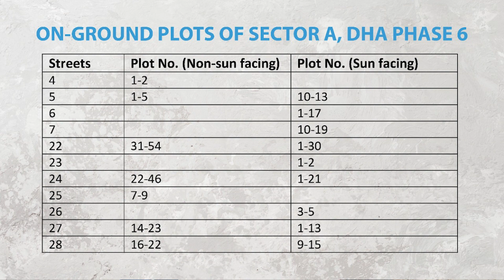WHICH PLOTS/STREETS ARE ON-GROUND AVAILABLE IN DHA SECTOR-A, DHA PHASE-6 | ISLAMABAD | 2022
In this video, Inam Malik shows your developed plots and streets of Sector A of DHA Phase-6. Sector A is situated alongside DHA Phase-5 through DHA Expressway.

Inam Malik: 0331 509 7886

DHA Phase-3
DHA Phase-5
DHA Phase-4
dha islamabad
dha valley
property in pakistan
real estate islamabad
plot in dha
dha islamabad 2021
dha islamabad house for sale
dha 5 marla house for sale
dha plots in islamabad
dha plots
dha plot 5 marla
dha plot 10 marla
5 marla plot in islamabad
10 marla plot in islamabad
5 marla plot for sale in dha islamabad
dha islamabad tour
dha valley
5 marla plot in dha valley